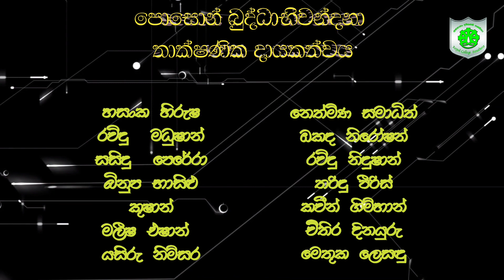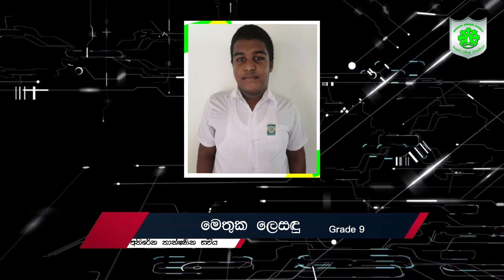පොසොන් බුද්ධාභිවන්දනා 2021 - තාක්‍ෂණික දායකත්වය | Royal College Panadura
"රාජකීය පොසොන් බුභ්ධාභිවන්දනා බොදු බැති ගී" , විශේෂ පොසොන් වැඩසටහන, 2021 ජුනි මස 24 වන පොසොන් පොහෝ දින විද්‍යාලයේ සිසු දරුවන්ගේ පූර්ණ තාකෂණික දායකත්වයෙන් සාර්ථකව එළිදැක්වූ වගයි..

__පානදුර රාජකීය විද්‍යාලය__